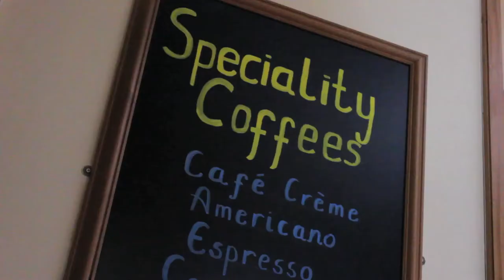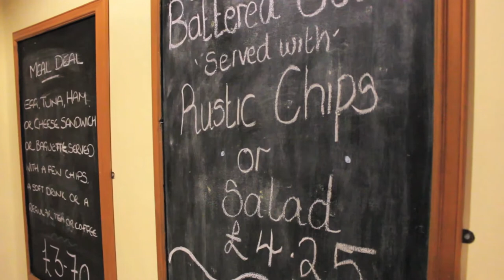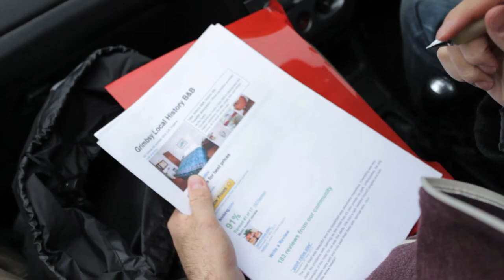The Long Way | Episode 3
Keep up to date by joining us on FB

Produced by
Thomas Giron-Towers, Mason White & Jen Sage

Mason White & Thomas Giron-Towers

Sound Person
Jen Sage